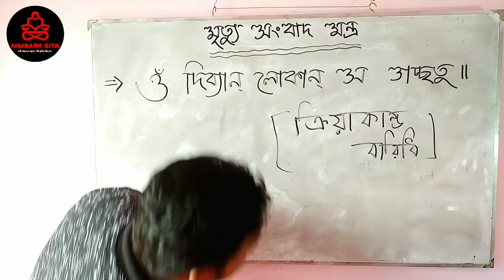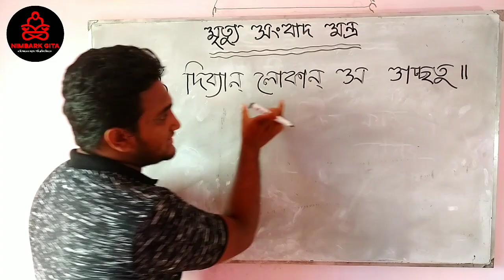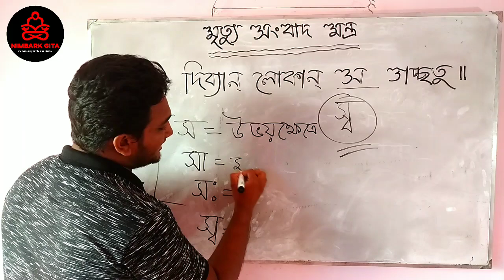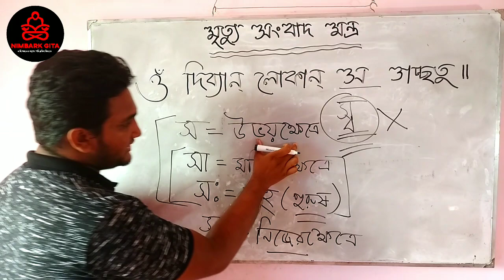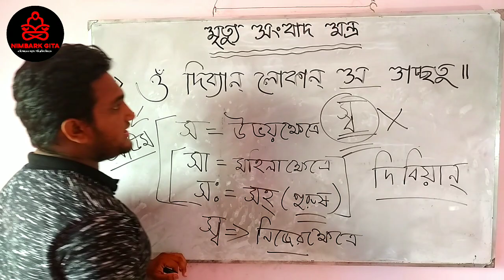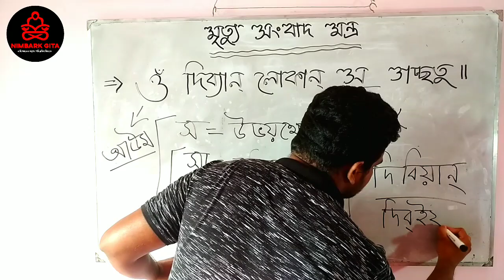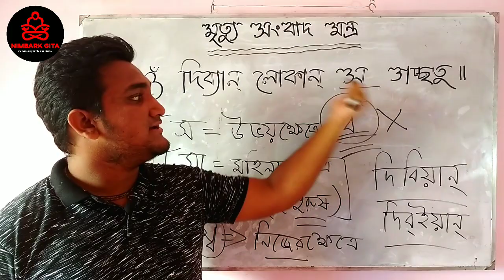মৃত্যু সংবাদ মন্ত্র।। মৃত্যু সংবাদ শুনলে কি বলতে হয়।। Nimbark Gita।। Class-128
**আমাদের অপর দুটি ইউটিউব চ্যানেল "Akash's Gita" এবং "ধর্ম দর্শন" ঘুরে আসার আমন্ত্রণ রইলো।

Class Taken By : Akash Chowdhury, Student Of Nimbark Gita Shiksha Kendra, Sylhet, Bangladesh

**মৃত্যু সংবাদ শুনলে সনাতন ধর্ম মতে কি বলতে হয়?

" ওঁ দিব্যান্ লোকান্ স গচ্ছতু "

☞অর্থ- তিনি দিব্যলোকে গমন করুক।

☞বাংলা(সে, সেই,তিনি,তাহা)
☞সংস্কৃত (স সঃ সা)
স হল উভয়লিঙ্গ
সঃ হল পুংলিঙ্গ
সা হল স্ত্রীলিঙ্গ

☞কিন্তু আজকাল আমরা সোশাল মিডিয়া বা আমাদের অনেকেই ভূল মন্ত্র উচ্চারণ বা লিখে থাকি তা হল..

ওঁ দিব্যান লোকান স্ব গচ্ছতু

স্ব অর্থ নিজে

তাহলে অর্থ হয়

"দিব্যলোকে আমি গমন করি।"

এবার আপনিই বিচার করুন.

☞আসুন বেদে সেই মন্ত্রটি সম্পূর্ণ দেখি

“ওঁ কৃত্বা তু দুষ্কৃতং কর্মং জানতা বাপ্য জানতা ।
মৃত্যুকাল বশং প্রাপ্য নরং পঞ্চত্বমাগতম্
ধর্মাধর্ম সমাযুক্তং লোভ মোহ সমাবৃতম্
দহেয়ং সর্বগাত্রানি দিব্যান্ লোকান্ স গচ্ছতু”

অনুবাদঃ তিনি জেনে বা না জেনে অনেক দুষ্কর্ম করে থাকতে পারেন। কালবশে মানুষ মৃত্যুবরণ করে থাকে। এ দেহ ধর্ম, অধর্ম, লোভ, মোহ প্রভিতি দ্বারা আচ্ছাদিত ছিল। হে অগ্নিদেব, আপনি তার সকল দেহ দগ্ধ করে দিব্যলোকে নিয়ে যান। ( ক্রিয়াকাণ্ড বারিধি)

আশা করি সংস্কৃত শুদ্ধ উচ্চারণ করব নিজে জানব অপরকে জানাবো।

ওঁ শান্তিঃ শান্তিঃ শান্তিঃ

☞লেখকঃবিজয় বিদ্যার্থী

Thanks to:
*YouTube  (Music credit)
*Suanak Dhar Abir (Editing credit)